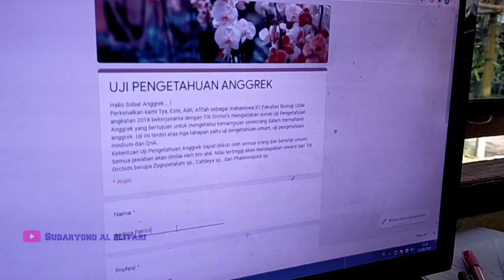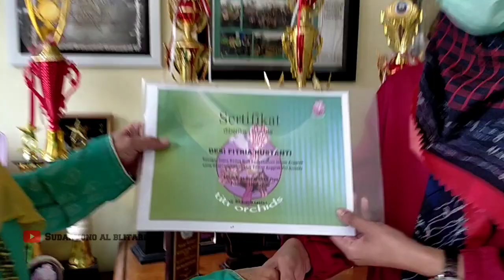ANAK MUDA PECINTA ANGGREK SEMAKIN BANYAK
Lomba kuisioner oleh mahasiswa PKL Fak Biologi UGM bersama Taman Anggrek Titi Orchids Yogyakarta tentang pengetahuan Anggrek banyak diminati kalangan muda